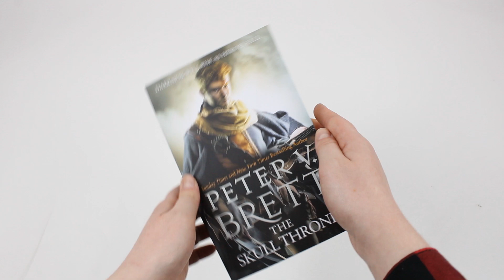The Demon Cycle Series By Peter V. Brett Collection 5 Books Set - Book Unboxing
The Demon Cycle Series By Peter V. Brett Collection 5 Books Set